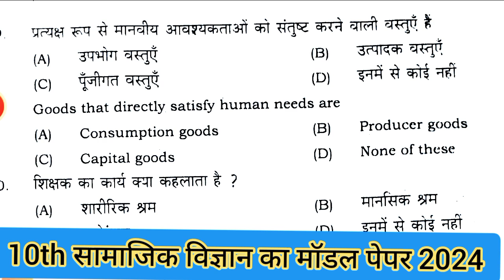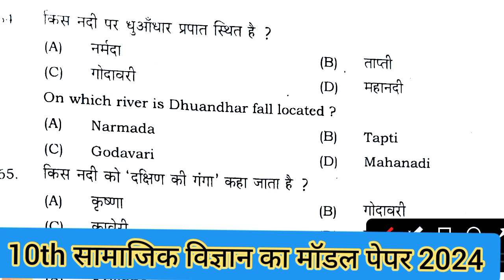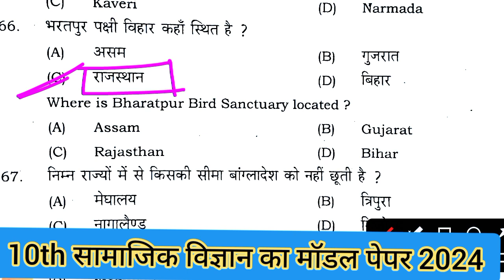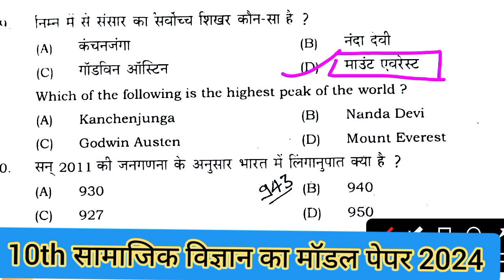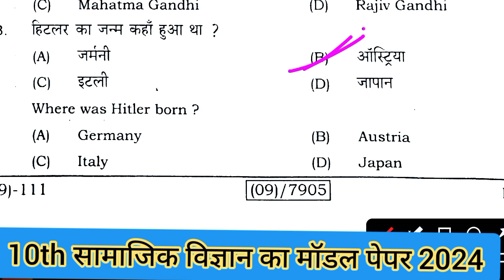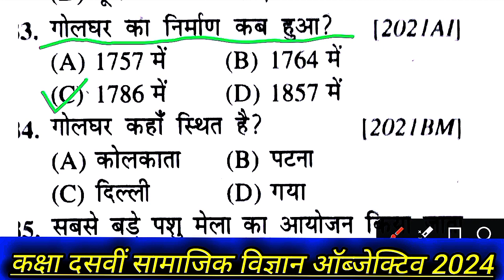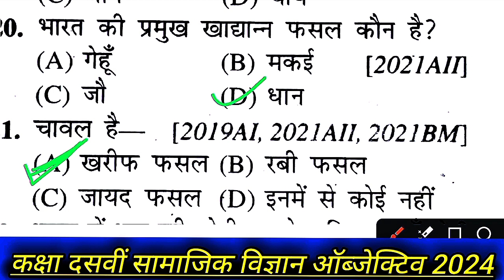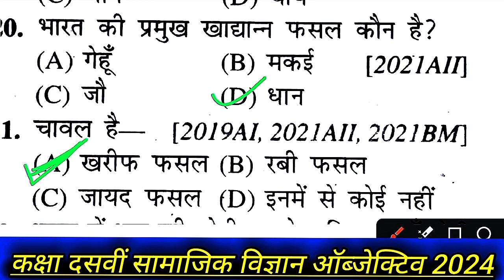2024 सामाजिक विज्ञान का मॉडल पेपर क्लास 10th|social science vvi objective class 10th board exam 2024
2024 सामाजिक विज्ञान का मॉडल पेपर क्लास 10th|social science vvi objective class 10th board exam 2024|बिहार बोर्ड मैट्रिक परीक्षा 2024 के लिए सामाजिक विज्ञान का मॉडल पेपर जो 2023 में परीक्षा हुआ था सामाजिक विज्ञान का ऑब्जेक्टिव क्वेश्चन निचोड़ सभी प्रश्न लाए हैं आप इस वीडियो को अंत तक जरूर देखें क्योंकि सामाजिक विज्ञान में बिल्कुल इसी तरह ऑब्जेक्टिव पूछे जाएंगे 2024 बोर्ड परीक्षा में धन्यवाद